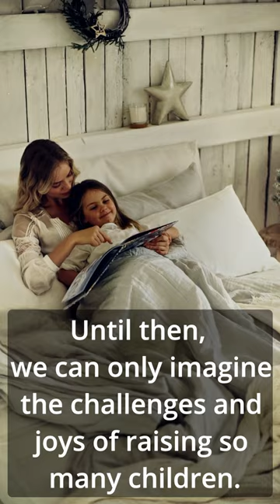The Amazing Valentina Vassilyev and Her 69 Children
Learn about the incredible story of Feodor Vassilyev, the woman who holds the world record for the most children ever born to a single woman.